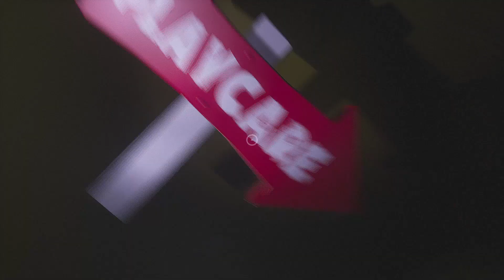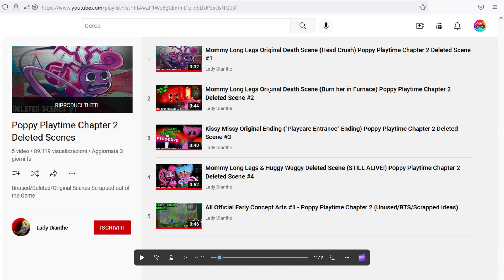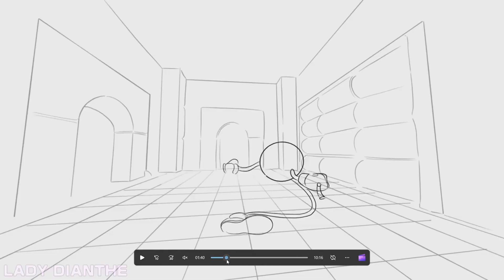POPPY PLAYTIME CAPITOLO 3 ECCO COME INIZIERÀ e il SEGRETO del TRENO!! 🧸 [Gameplay ITA]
Io mi chiamo LUKE e in questo canale porto video gameplay su GIOCHI HORROR per MOBILE e PC 😊

Ad ogni video se vuoi essere salutato dovrai commentare nell'ultimo video pubblicato scrivendo la parte del video che più ti è piaciuta e poi Luke salutami 😁

In questo video scopriremo il segreto nascosto del treno del Chapter 2 e vedremo come potrebbe iniziare Poppy Playtime Chapter 3 😆
Buon divertimento 😉

Elenco di tutte le attrezzature che uso per registrare ed editare i video 😉
📱 SMARTPHONE:

💻 PC GAMING :